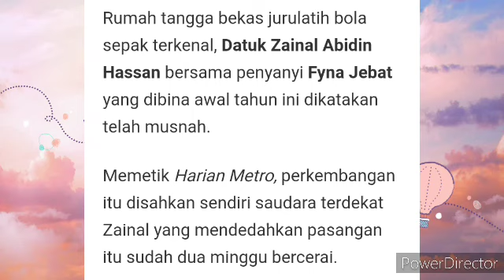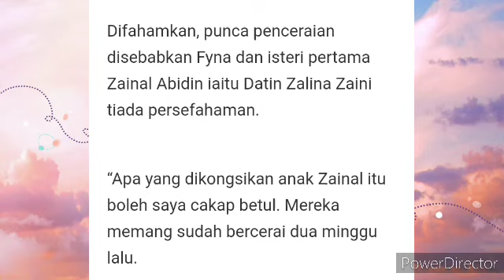ZAINAL ABIDIN , FYNA JEBAT DAH DUA MINGGU BERCERAI😲😲??.